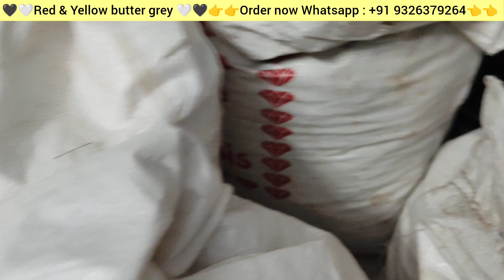Super Crunchy New Stock🤤 Red & Yellow Butter grey 🤩🤍🖤😍👉👉Order now Whatsapp : +91 9326379264👈👈